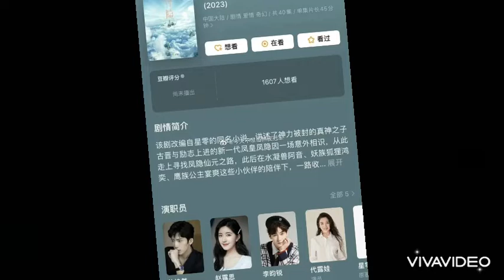BỊ TỈNH BÁCH NHIÊN TỪ CHỐI, TRIỆU LỘ TƯ CẦU CỨU VƯƠNG NHẤT BÁC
Nguồn dienanhnet